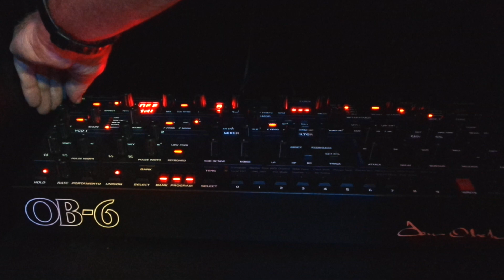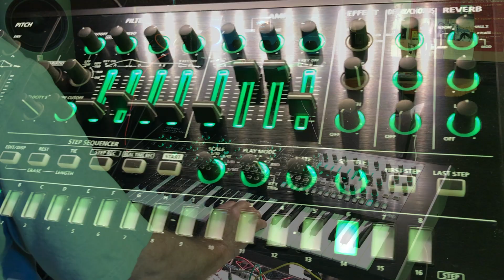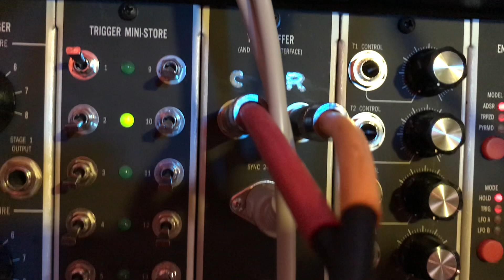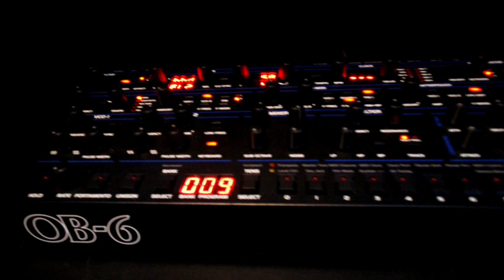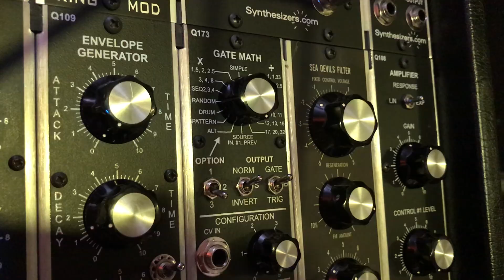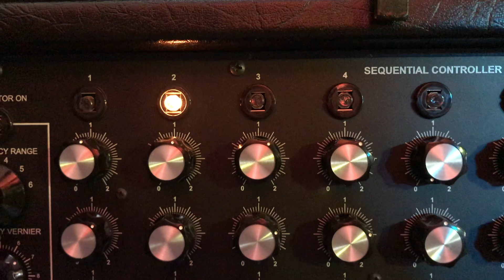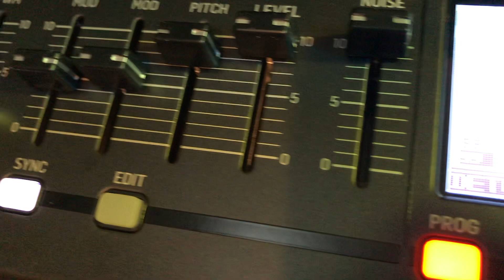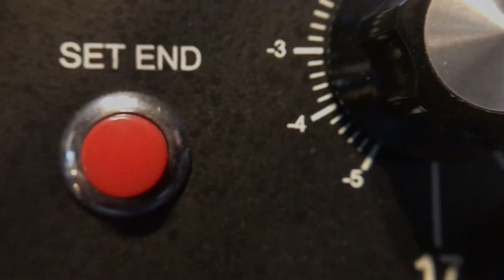The Steadfast Bloom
A Berlin School sequencer and melodic song. Moog Matriarch, 5U modular, Roland System 8, Behringer Deepmind 12, Dreadbox Erebus and DSI/Oberheim OB6. Multi-tracked to Cubase and video edited in Final Cut Pro.